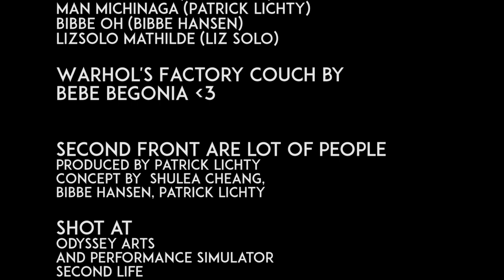Second Front's Sleep (After Andy Warhol, Silent)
Created for the Sleep as Art Residency at Ars Electronica
(Shulea Cheang et al)

Featuring
Krysania Eramos (Yunji Johanning)
Fau Ferdinand (Yael Gilks)
Man Michinaga (Patrick Lichty)
Bibbe OH (Bibbe Hansen)
Lizsolo Mathilde (Liz Solo)

Warhol's Factory couch by
Bebe Begonia

Second Front are lot of people
Produced by Patrick Lichty
Concept by  SHuLea Cheang,
Bibbe Hansen, Patrick Lichty

Shot at
Odyssey Arts
and Performance Simulator
Second Life
Creative Commons Non Commercial/Attribution
2018 Second Front/Patrick Lichty